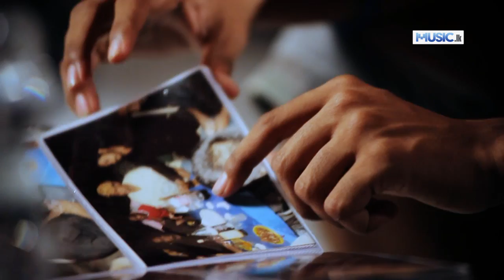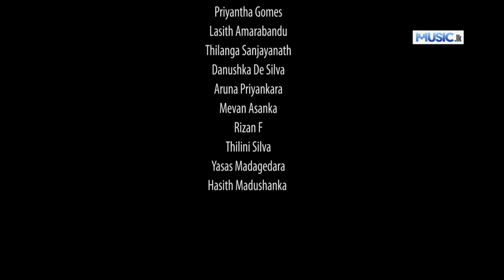Punchi Poda Wesse - Yomal Sanjeewa ( Official Full HD VIdeo) From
Punchi Poda Wesse - Yomal Sanjeewa ( Official Full HD VIdeo)